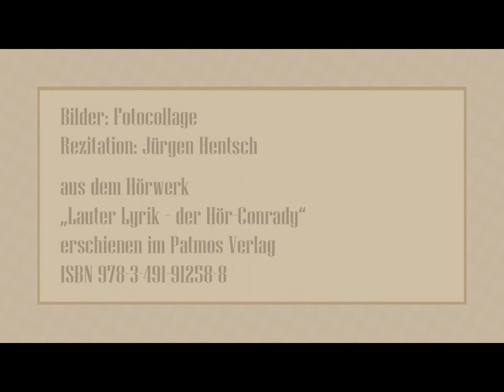Johannes Bobrowski „Schattenland"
Rezitation: Jürgen Hentsch
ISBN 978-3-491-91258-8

Text:

Die Raschelstimmen,
Blätter, Vögel, drei Wege
kam ich
vor einem großen Schnee.
Auf dem Ufer, Grannen und Kletten
im Ringelhaar, mit ihren Hunden
Ragana schrie nach dem Fährmann, im Wasser
stand er, mitten im Fluß.

Einmal,
folgend den Nebeln,
über die Senke mit goldenen Flügeln
zogen die Trappen, sie setzten
auf die Gräser den hornigen Fuß,
Licht flog, der Tag ihnen nach.

Kalt. Auf der Spitze des Grashalms
die Leere weiß
bis an den Himmel. Der Baum
aber alt, dort ist
ein Ufer, Nebel mit dünnen
Gelenken gehn auf dem Fluß.

Finsternis, wer hier lebt,
spricht mit des Vogels Stimme.
Ausgefahren sind
Windlichter über den Wäldern.
Kein Atem hat sie bewegt.

Bilder: Fotocollage